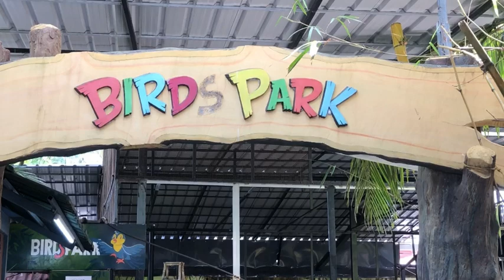MARINE WORLD NUMBER ONE LARGEST AQUARIUM IN INDIA💜💫| KERALA-CHAVAKKAD - PANJAVADY #2024#